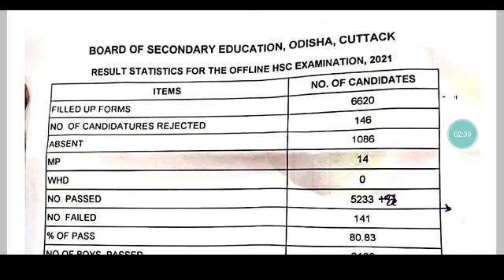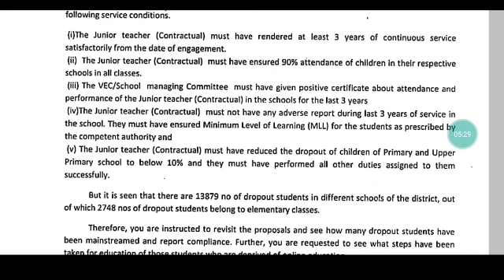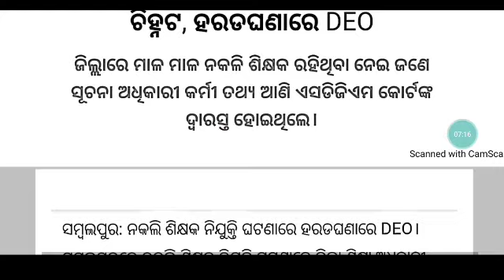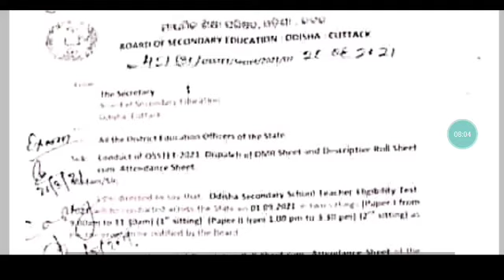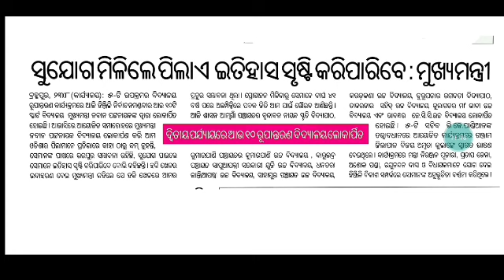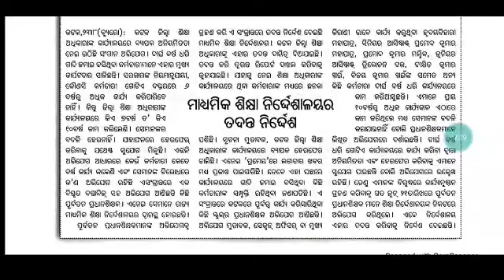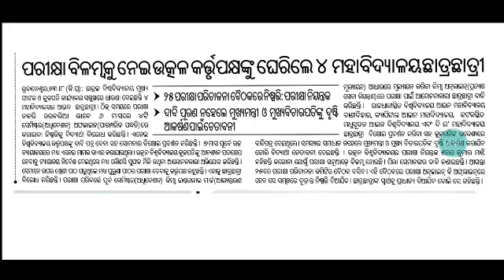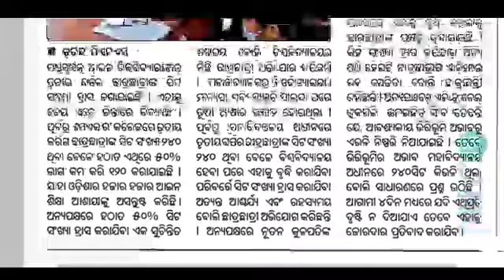OTET Result & OSSTET Admit Card Update- BSE ||Septରୁ ୪ର୍ଥ ରୁ ୮ମ ସ୍କୁଲ ଖୋଲିବାକୁ ଚୁଡାନ୍ତ ନିଷ୍ପତି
Contract teacher Batch from 16Aug
Last date of Admission 25 Aug

COMPLETE COURSE 2099/-
COMMON PAPER 1499/-
METHODOLOGY 1099/-

By 11 Expert Tutors   (Video class/pdf notes/Doubt session/Surprise test/Weekly mock test)

For coaching assistance contact/whatsapp 👇👇
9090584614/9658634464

1: All Latest Educational Updates.
2:Latest Job Updates.
3:Online classes for all Kind of TEACHING EXAM.
4:New Govt. Policies & it's Analysis.

Desclaimer -